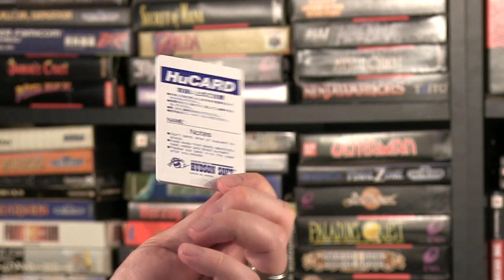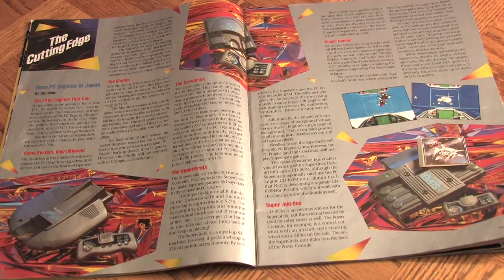THE PC ENGINE ROCKS! - Happy Console Gamer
PC Engine Review the TurboGrafx over here